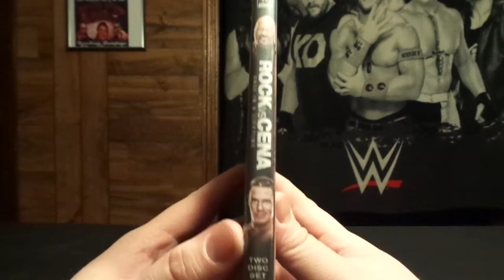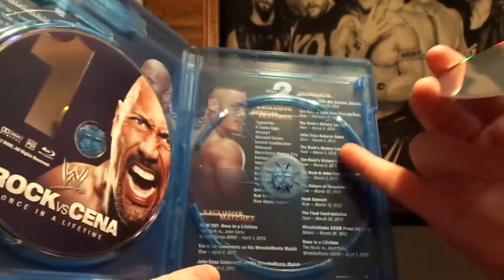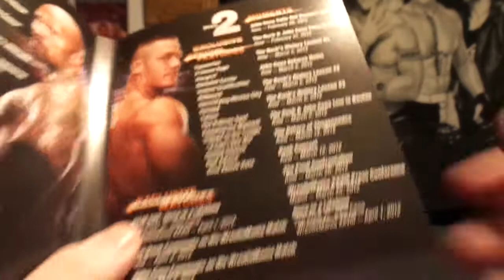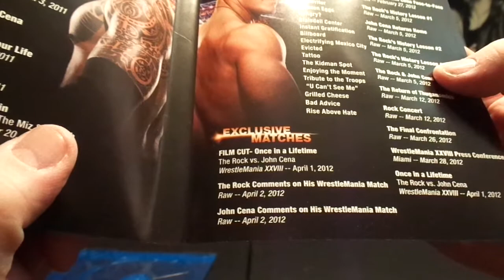WWE Blu Ray Unboxing 4/7/19